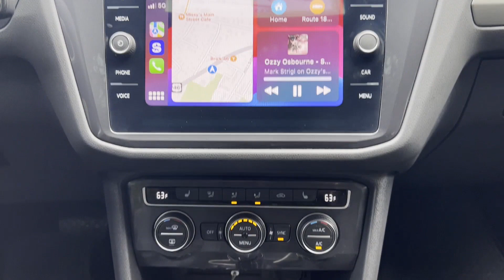2021 Volkswagen Tiguan SE Rockaway, Morristown, Parsippany-Troy Hills, Randolph, Morris County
2021 Volkswagen Tiguan SE 3VV2B7AX5MM050470 Video

This 2021 Volkswagen Tiguan SE 3VV2B7AX5MM050470 is full of phenomenal features such as: